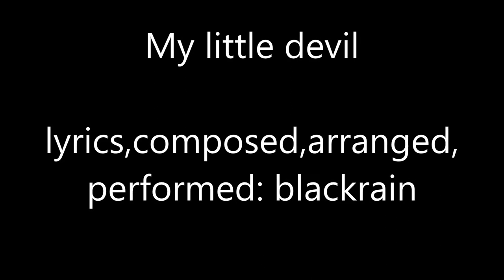My little devil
この曲をもってテキトーな音楽制作から卒業します(￣・・￣）多分ですけど(≧ω≦)ｂ
ただやかましいだけカモ。
ギターサウンドメインなロックです(=｀(∞)´=)